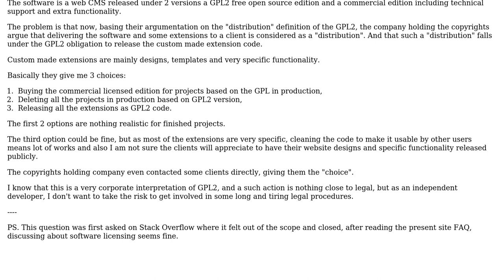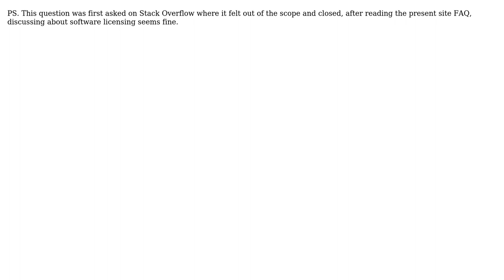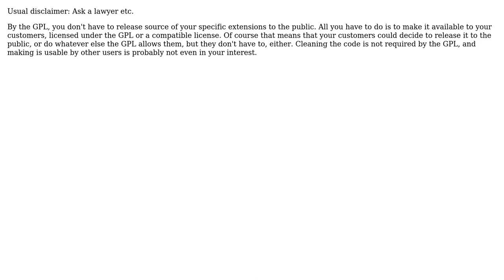Software Engineering: Forking a GPL dual licensed software with business owned copyrights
With thanks & praise to God, and with thanks to the many people who have made this project possible! | Content (except music & images) licensed under CC BY-SA | Music | Images & others | With thanks to user user281377 user Eric user Arseni Mourzenko and the Stack Exchange Network Trademarks are property of their respective owners. You are responsible for your own actions.